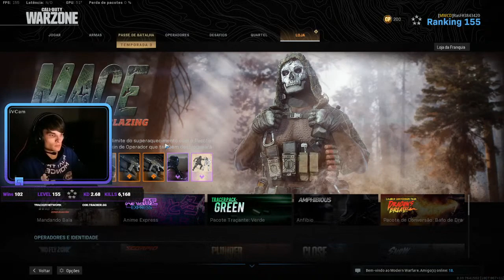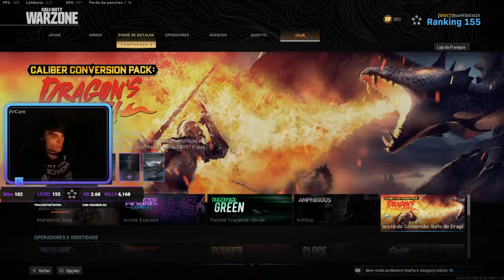Call of Stomp